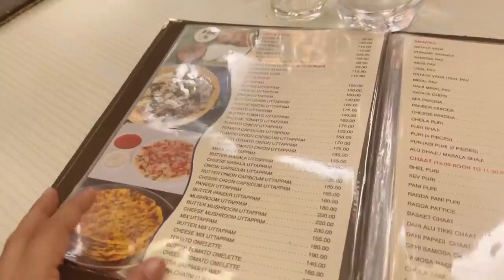Sunday Spent the right way| We Ate Shopped & Bought gift for Ammi ❤️ | Ibrahim Family